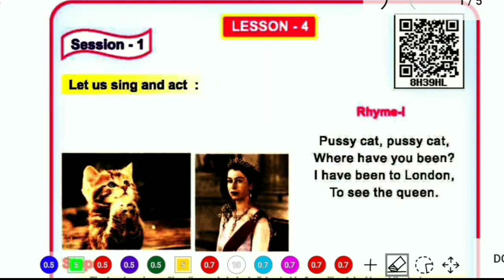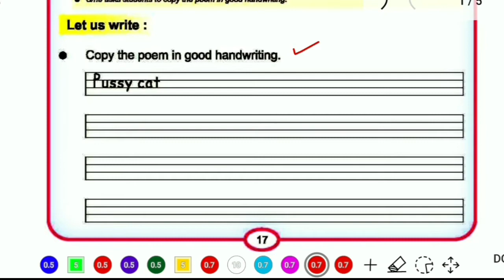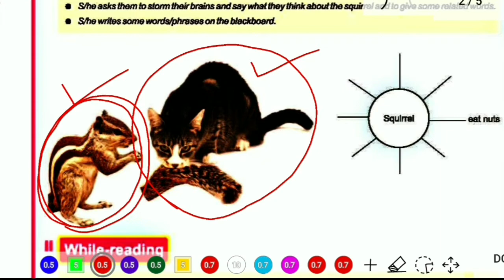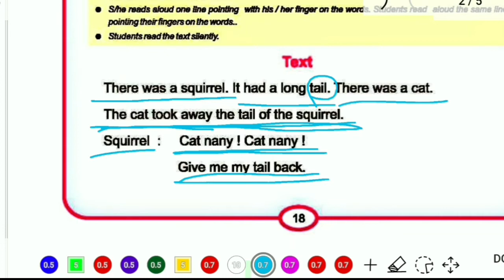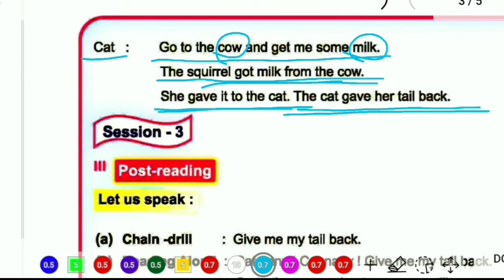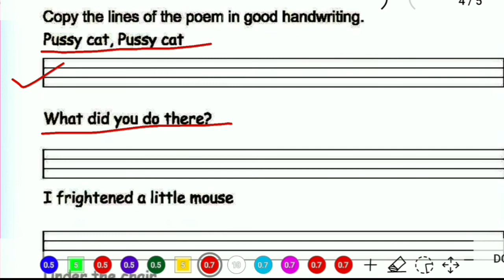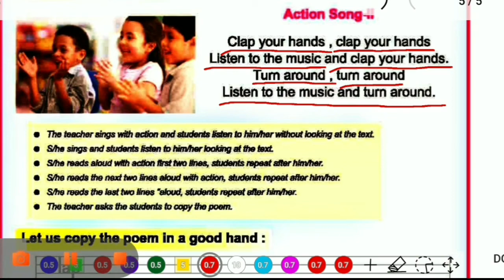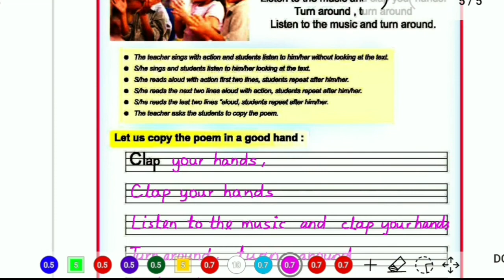class 4 English lesson 4 odia medium- pussycat pussycat where have you been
Video Subject- Class 4 English lesson 4 odia medium- pussycat pussycat where have you been

Class 4 English lesson 1 question answer odia medium- This is the way we comb our hair
class 4 english lesson 1 question answer odia medium-Cats live anywhere under the table on the chair